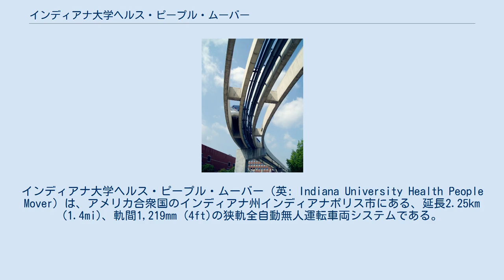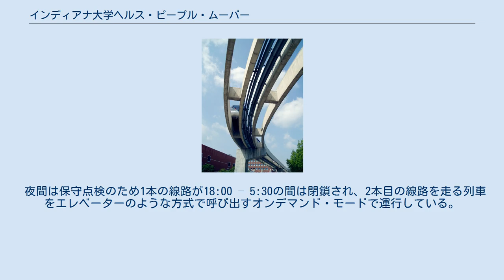インディアナ大学ヘルス・ピープル・ムーバー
インディアナ大学ヘルス・ピープル・ムーバー（英: Indiana University Health People Mover）は、アメリカ合衆国のインディアナ州インディアナポリス市にある、延長2.25km (1.4mi)、軌間1,219mm (4ft)の狭軌全自動無人運転車両システムである。
以前は、クラリアン・ヘルス・ピープル・ムーバー（英: Clarian Health People Mover）と呼ばれていた。
 インディアナ大学ヘルスによる一つの病院として共同で経営されている、インディアナポリス・メソジスト病院、インディアナ大学病院およびジェームズ・ウィットコーム・ライリー小児科病院を連絡する路線として2003年6月28日に開業した。
 線路は単線並列で、一般旅客が乗車できる形で24時間運行がされている。
所要時間は5分、日中は6分間隔で運行される。
 当システムは、公道より上空で走行するために建設された、アメリカ合衆国で唯一現存する民間交通システムとして有名である。
 インディアナ州では1997年施行の法律により3つの病院が経営統合され、1万人以上のスタッフが3つの病院間を行き来する必要性が生じた。
3つの敷地間を往復するのは複雑であり、シャトルバスによる州間高速道路65号線との交差が必要であった。
 2000年5月に、「保険医療交通システム経営権契約」が調印され、続いて「ピープル・ムーバー－インディアナ州空域契約およびリース」が調印され、2000年11月には、25年間の州間高速道路65号線下の横断が認可された。
 レール間の大きな間隙は、雪が溜まるのを回避している。
中央には、ドキュメントおよびサンプル転送用の気送管がある。
 当システムは、カリフォルニア州サンノゼからのシュワガー・デイビス社 (SDI) によって、彼らの「Unitrak」規格で建設された。
 単線並列の高架化ガイドウェイが並んでおり、双方の線路とも両方向に運行されている。
 コンクリート製レール間には冬場の雪対策として間隙があり、ピープル・ムーバーは技術的にモノレールではなかった。
 車両は3両編成で、各線に1編成ずつの計2本が配置されている。
編成重量は20t。
編成定員は81人で、そのうち着席定員24人分の座席が設置されている。
 夜間は保守点検のため1本の線路が18:00 – 5:30の間は閉鎖され、2本目の線路を走る列車をエレベーターのような方式で呼び出すオンデマンド・モードで運行している。